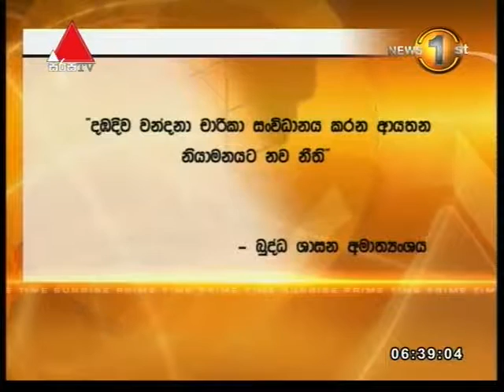වන්දනාකරුවන්ට නිසි පහසුකම් ලබා නොදුන් දඹදිව වන්දනා චාරිකා සංවිධාන ආයතන 10ක ලියාපදිංචිය අවලංගු කෙරෙයි